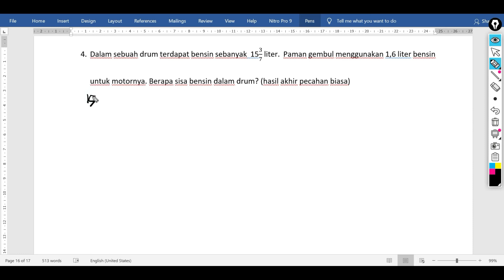Latihan Soal Pengurangan Pecahan dalam Kehidupan Sehari-hari | MATEMATIKA DASAR